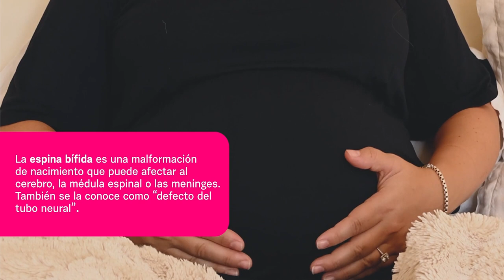La importancia del ácido fólico en el embarazo | Mundo Farmacéutico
Si te gustan este tipo de artículos, no olvides visitar la sección de Espacio Salud de Mundo Farmacéutico.